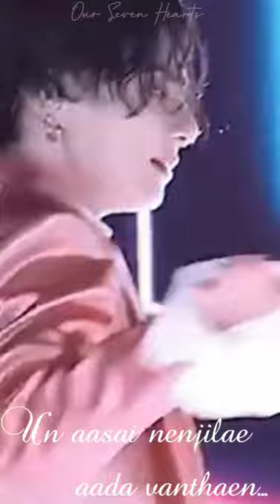BTS💜JK||Kannoda pesava sol sol||Our Seven Hearts||FullScreen Tamil Whtp Status